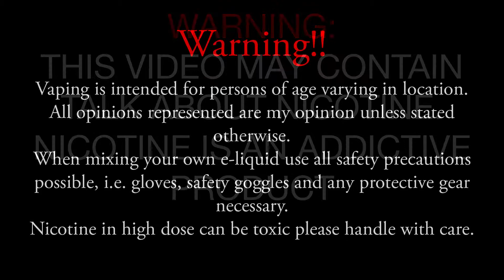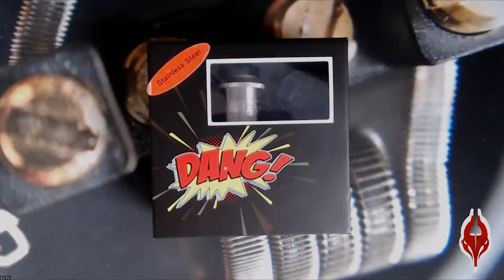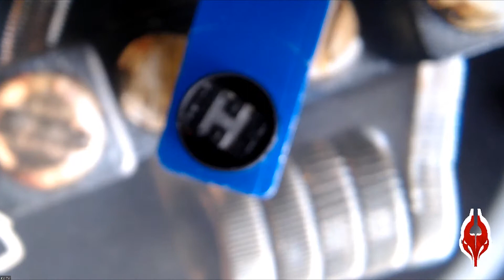DANG! RDA By Ohmboy OC and Twisted Messes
Wolfbite:
Frank Wolf: